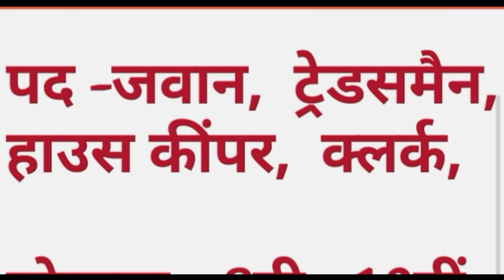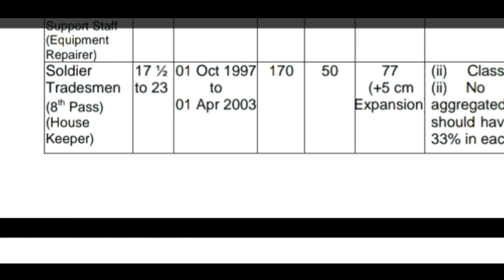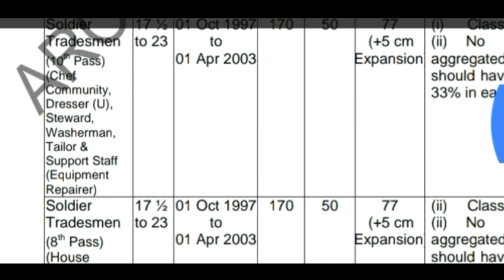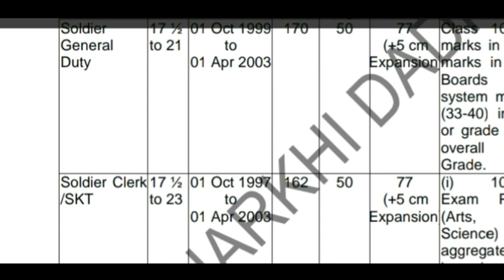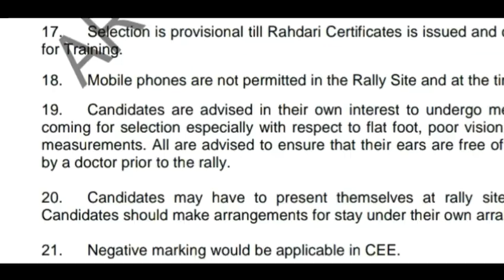आर्मी भर्ती के आवेदन 15 तक / 8वीं पास / Indian Army Vanacay 8th pass/ Online Apply / आर्मी 3 तीन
Indian Army Recruitment 2020, Indian Army Vacancy 2020,Indian Army Bharti 2020,इंडियन आर्मी भर्ती 2020,इंडियन आर्मी भर्ती ओपन
join indian armyjoinindianarmy.nic.in/writereaddata/Portal/BRAVO_NotificationPDF/rally_notification_final.pdf
army recruitment

Top 10 Government jobs 2019 Top 10 Government job 2019 Latest Govt Jobs 2019 Sarkari Naukri Rojgar Sa